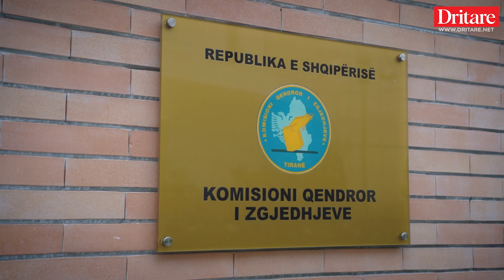KQZ vendos kush do ta regjistrojë PD në zgjedhjet e 14 majit!